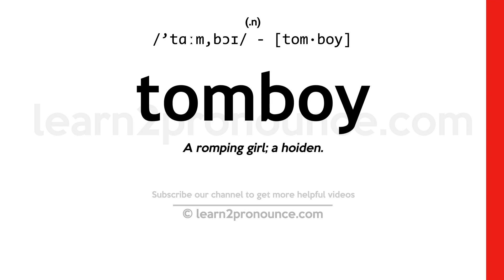Pronunciation of Tomboy | Definition of Tomboy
Tomboy pronunciation | How to pronounce Tomboy in English?
/`tɑːm,bɔɪ/
Meaning of Tomboy | What is Tomboy?
(noun) a girl who behaves in a boyish manner
What is Tomboy | Tomboy meaning and definition?